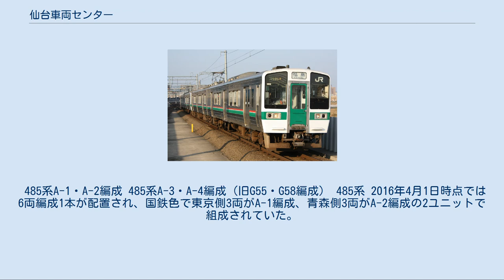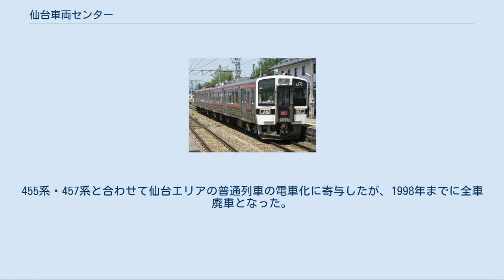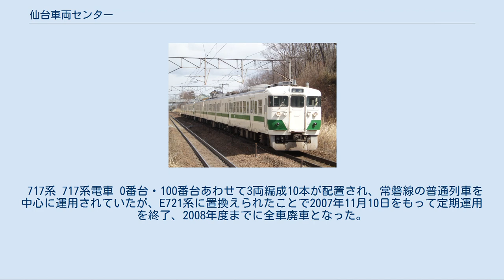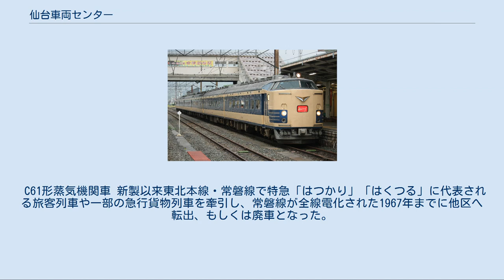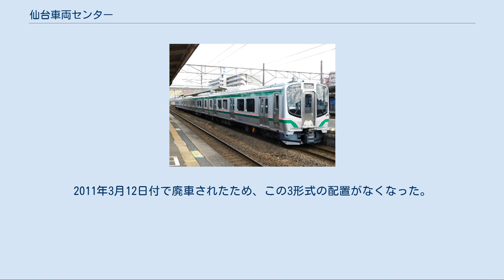仙台車両センター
仙台車両センター（せんだいしゃりょうセンター）は、宮城県仙台市宮城野区にある東日本旅客鉄道（JR東日本）の車両基地である。
同社仙台支社の管轄。
仙台駅北側に設置されている。
 東北本線、常磐線、仙山線、磐越西線、仙台空港アクセス線で使用される車両が所属する。
本項で説明する。
 仙石線で使用される205系電車が68両配置されている。
 詳細は「仙台車両センター宮城野派出所」を参照 旧仙台駅派出。
仙台駅構内にあり、社員が常駐して車両の連結・解放・構内入換を行うほか、運用中の車両に故障が発生した場合等に即応できる体制となっている。
連結・解放作業は仙台駅の輸送担当社員と共同で実施する。
 2003年に組織再編が行われており、宮城野電車区の検修部門を統合して宮城野派出所としている。
その後、2004年に仙台電車区から仙台車両センターへ改称された。
 仙石線で運用される車両については「仙台車両センター宮城野派出所」を参照 主に東北本線新白河 - 一ノ関間、東北本線利府支線岩切 - 利府間、常磐線原ノ町 - 岩沼間、仙山線全線、奥羽本線山形 - 羽前千歳間、磐越西線郡山 - 喜多方間で運用される車両が所属する。
形式によって運用に就く線区も限定される。
 2020年10月1日現在の本所配置車両は以下の通り。
 701系 701系（76両） 東北本線・常磐線で運用される。
 719系 719系 「あかべぇ」編成 719系（10両） 常磐線で普通として運用される。
 E721系（左:500番台、右:0番台) E721系1000番台 E721系（168両） SAT721系 SAT721系（2両編成3本 6両・SA-101 - SA-103編成・仙台空港鉄道受託車） マヤ50形 マヤ50形客車（1両） 建築限界測定試験車。
 ED75形電気機関車（3両） 700番台の3両 (757, 758, 759) が配置されている。
 チキ5500形（14両） 長物車でレール輸送用車両。
50メートル定尺レールから200メートルのロングレールまで輸送可能。
運用区間は東北周辺と、首都圏まで来ることがある。
 チキ6000形（23両） 長物車でレール輸送などに使用される。
 東日本大震災発生時、当時配置されていた40両中の22両が被災し廃車。
補充のため6両のチキ6000形をJR西日本から購入している。
 ホキ800形（4両） ホッパー車でバラスト散布に使用される。
 485系A-1・A-2編成 485系A-3・A-4編成（旧G55・G58編成） 485系 2016年4月1日時点では6両編成1本が配置され、国鉄色で東京側3両がA-1編成、青森側3両がA-2編成の2ユニットで組成されていた。
 583系 583系電車 451系・453系電車 1963年の配置当初は東北本線の急行列車用として運用されたが、運用上の都合から行われた455系化改造や他区への転属により1980年には配置がなくなった。
その後1985年に常磐線普通列車の完全電車化を図るために勝田電車区から転入、一部編成が717系に改造された他は順次廃車となり1993年に全廃となった。
 455系 455系・457系電車 2008年度の時点では、東北本線・常磐線用3両編成13本が配置されていた。
E721系の増備により置換えが進み、2008年3月20日・22日・23日のさよなら運転が行われた後に全車廃車となった。
 417系 417系電車 3両編成5本が配置され東北本線の普通列車・快速「仙台シティラビット」で運用されていたが、E721系の進出により2007年7月1日をもって定期運用を終了。
2007年度にK-4編成が仙台レールセンターの訓練車となる為除籍、2008年6月にK-1編成が阿武隈急行にA417系として譲渡、残り3本も2008年8月にすべて廃車となった。
 715系電車 1000番台4両編成15本が配置されていた。
455系・457系と合わせて仙台エリアの普通列車の電車化に寄与したが、1998年までに全車廃車となった。
東北本線・仙山線・奥羽本線で運用されていた。
 717系 717系電車 0番台・100番台あわせて3両編成10本が配置され、常磐線の普通列車を中心に運用されていたが、E721系に置換えられたことで2007年11月10日をもって定期運用を終了、2008年度までに全車廃車となった。
 ジョイフルト...